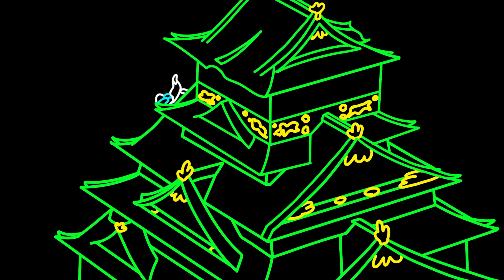【NEWモデル紹介】カービング最強ボード！？を紹介してもらいました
NEWモデルのご予約は2月26日まで受け付けております。
特にカービング系ボードは店頭在庫も少ないと予想されます。
締切日までのご予約をお勧めいたします。
DR＆BRAHにつきましては店頭在庫をご用意しております。
詳細はLEAD大阪へご来店くださいませ！

ラマさん出演の動画はこちら

【乗りやすすぎる板】ラマ、井口、中嶋がわちゃわちゃしながら